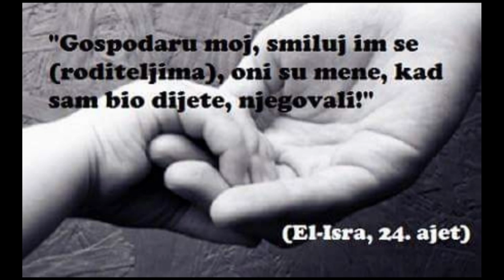DJULIN KOLAC (KOLAC NASEG DJETINJSTVA)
Lajkajte, pretplatite se na kanal i pratite me na instagramu.

Ovaj video sam posvetila mojoj dragoj majci,mojem ponosu,mojoj kraljici. Molim dragog Allaha da je uvede u dzenet.Amin. Recept je star preko 50 godina.To je bilo vrijeme ,kada nije bilo bas svega da se nadje u prodavnicama da se kupi.Pa se pravilo ono sto se imalo u kuci.Ali to je ostao najlepsi kolaci u mojem sjecanju.

Recept:

Kora

4 Zumanca
1 solja od bijele kafe Secera
1 solja od bijele kafe Ulja
1 solja od bijele kafe Kisjela mlijeka
1 Vanilin Secer
5 msk Brasna
1 tsk Prasak za pecivo

Peci na 200 stepeni dok porumeni
Ohladiti ga dobro

4 Bjelanca
200 g Secera
50 ml Vode

Ukrasiti sa cokoladom

Recept:

Tårtbotten

4 Äggula
1 en kopp Socker
1 en kopp Olja
1 en kopp Yoghurt
1 vaniljsocker
5 msk Vetemjöl
1 tsk bakpulver

Grädda i 200 grader tills de är gyllenbruna
Kyl den väl

4 äggvitor
200 g socker
50 ml vatten

Dekorera med choklad

Prescription:

Cake base

4 Egg yolks
1 a cup Sugar
1 cup Oil
1 a cup Yoghurt
1 vanilla sugar
5 tbsp wheat flour
1 tsp baking powder

Bake at 200 degrees until golden brown
Cool it well

4 egg whites
200 g of sugar
50 ml of water

Decorate with chocolate